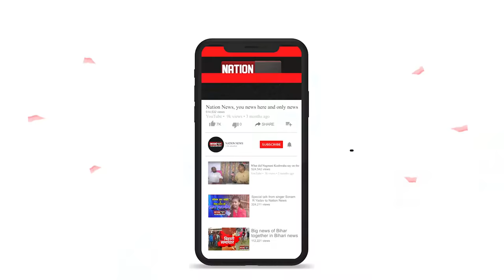नम हुई सबकी आंखें ।